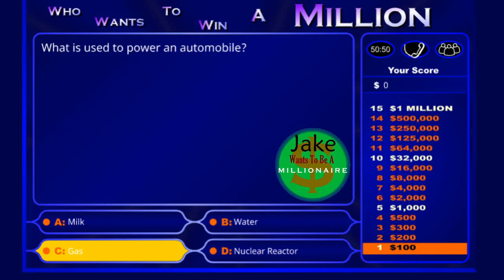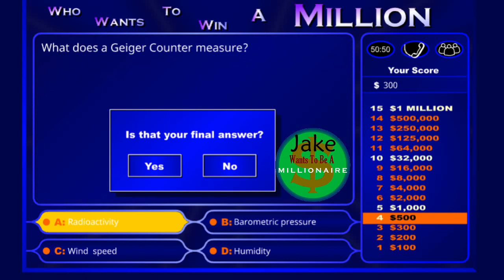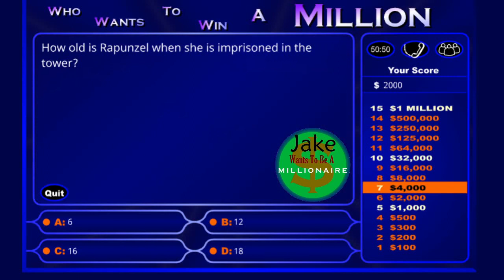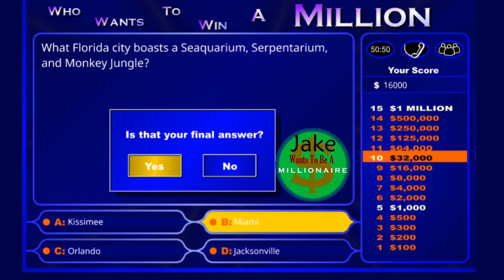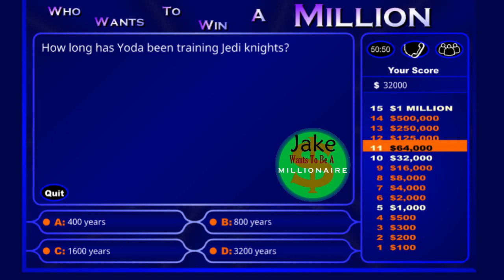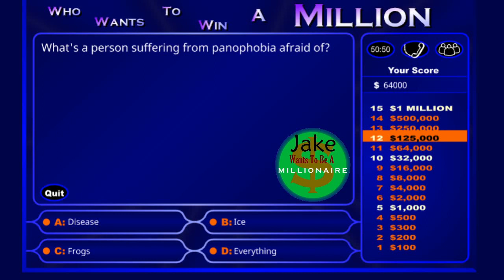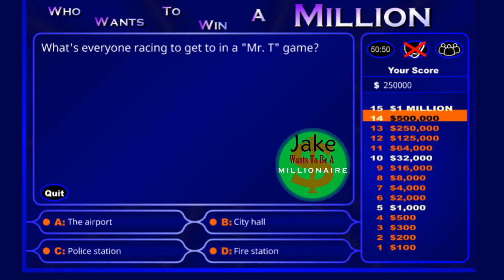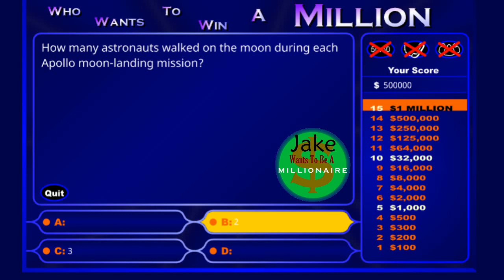Jake Wants To Be A Millionaire Episode 946